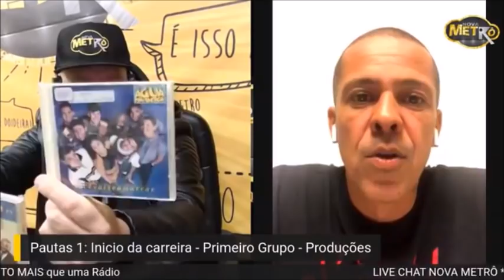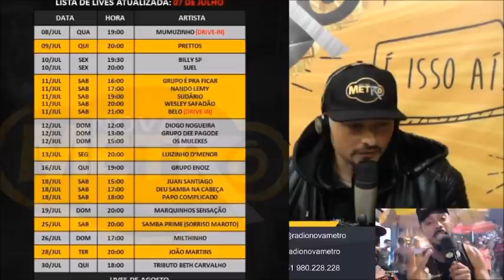Live Chat Nova Metrô entrevista Leandro Sapucahy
No programa da semana tivemos a honra de entrevista um dos grandes produtores do nosso segmento. Leandro Sapucahy conta pra gente um pouco da sua linda história no samba